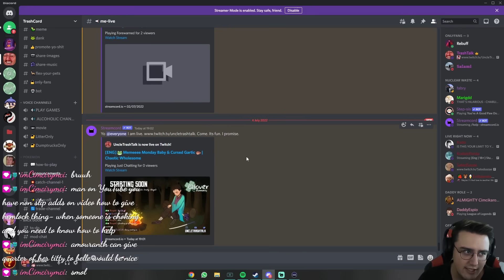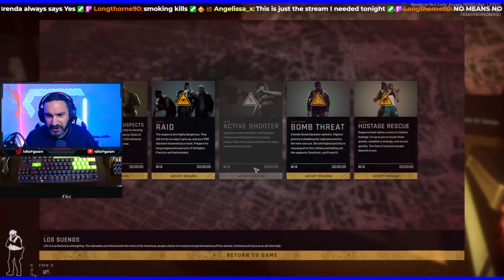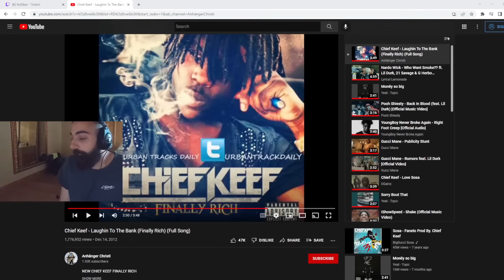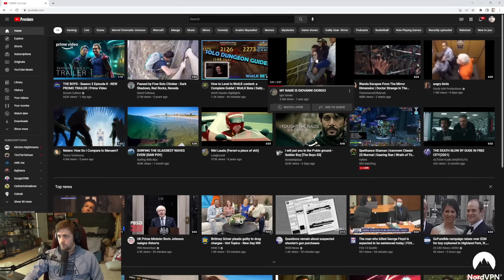Twitch PERFECT TIMING Moments 26 ( When the TIMING is SHOCKING... )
Streamers:
0:05 - 0:22
0:22 - 0:41
0:41 - 0:51
0:51 - 1:06
1:06 - 1:16
1:16 - 1:56
1:56 - 2:26
2:26 - 2:52
2:52 - 3:04
3:04 - 3:25
3:25 - 3:37
3:37 - 3:47
3:47 - 4:06
4:06 - 4:21
4:21 - 4:37
4:37 - 5:21
5:21 - 5:31
5:31 - 5:36
5:36 - 5:48
5:48 - 6:29
6:29 - 6:43
6:43 - 7:09
7:09 - 7:23
7:23 - 7:34
7:34 - 7:53
7:53 - 8:03
8:03 - 8:16
8:16 - 8:30
8:30 - 8:36
8:36 - 8:47
8:47 - 9:01
9:01 - 9:20
9:20 - 9:29
9:29 - 9:42